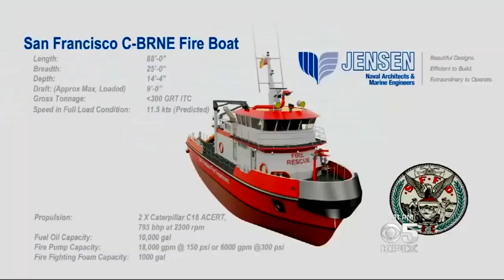SF Fire Department Gets New Shiny Boat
San Francisco's Fire Department showed off their newest fire boat Monday.  Juliette Goodrich reports.  (7/25/16)